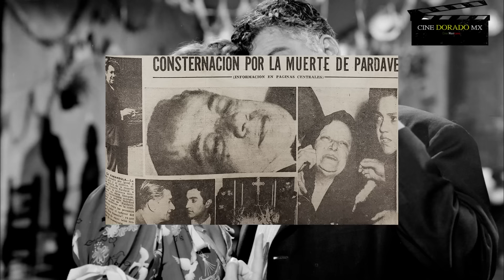El último día de vida de Joaquín Pardavé/ ASÍ FUE SU MUERTE /TUVIERON QUE CERRAR EL ATAUD PRONTO.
Cine DORADO mx trae para usted, El último día de vida de Joaquín Pardavé versión completa y mejorada,  narramos de una manera respetuosa el último día en la vida de este gran actor. Los hechos narrados son de un testigo presencial.

El último día de vida de Joaquin Pardavé.
Lo que me contaron de Pedro Infante.
Epoca de Oro del Cine Mexicano.
Muchas gracias, con tu apoyo este canal seguirá haciendo contenido para ti.